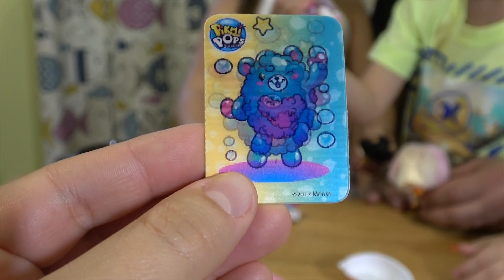НАШ ДЕТСКИЙ КАНАЛ 4К 😋ОГРОМНЫЙ Pikmi Pops Surprise Чупа Чупс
ОТКРЫВАМ ОГРОМНЫЙ Pikmi Pops Surprise Чупа Чупс С игрушкой Большой Синий   МИШКА.
У НАС В ПЕРЕДИ МНОГО РАСПАКОВОК ИГРУШЕК.